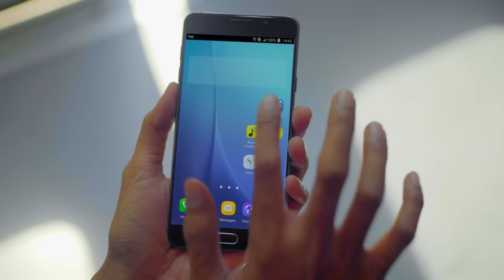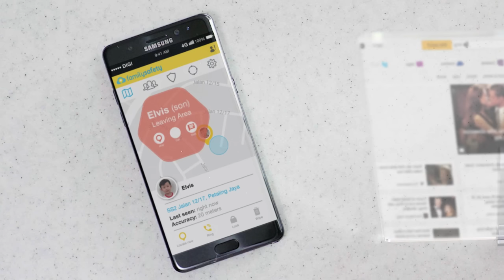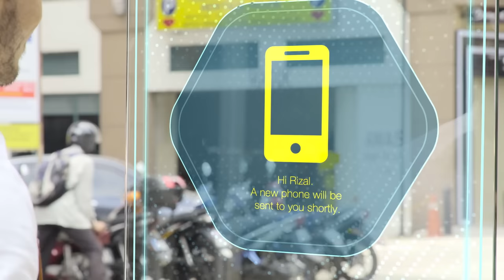Digi, your digital life partner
Keeping people connected, that's what's most important to us at Digi. It's about knowing your needs even as they change over time and going further to make things happen for you.

Looking towards the future, the Internet will be an even bigger part of your everyday life. That's why we're continuously expanding our network for you, and dreaming up new digital innovations so the things you imagine today, are never far from becoming a reality.